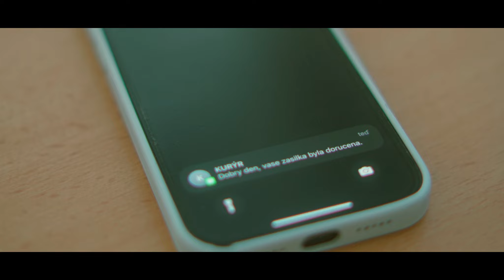MAFIA z Podnikatelky (TRAILER)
Maturitní video 4.ročníků Odborné střední školy podnikání a mediální tvorby Kolín. Na motivy Mafia.